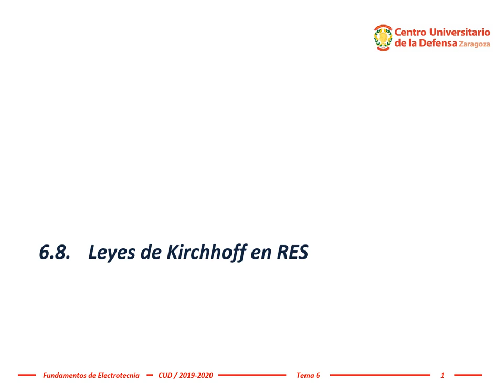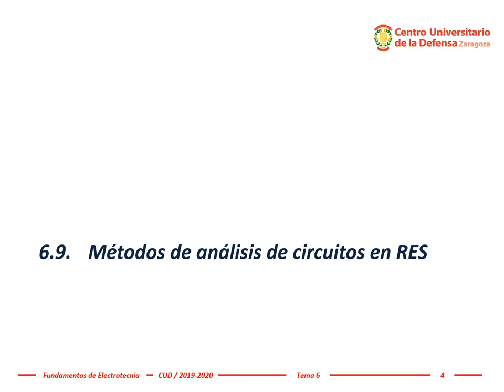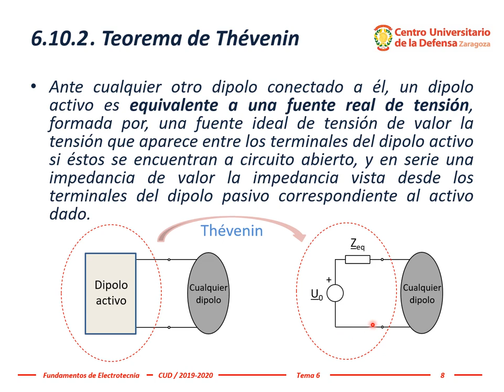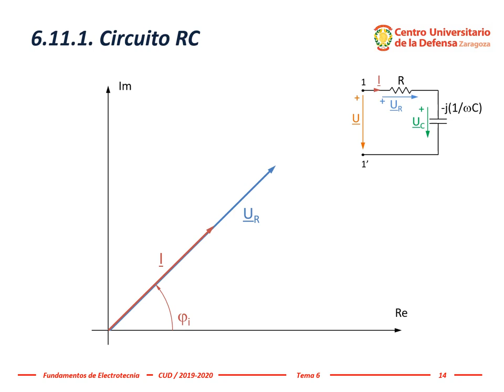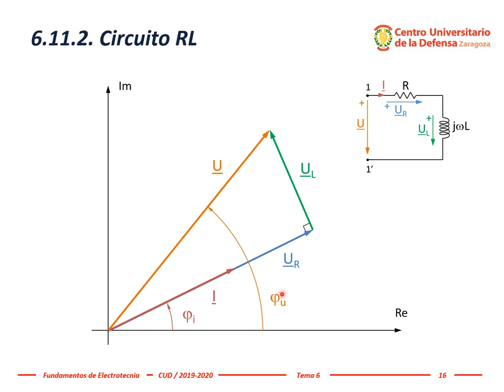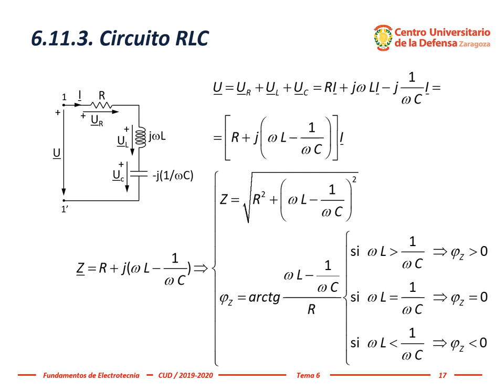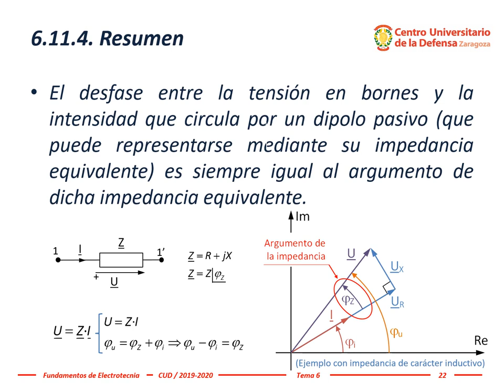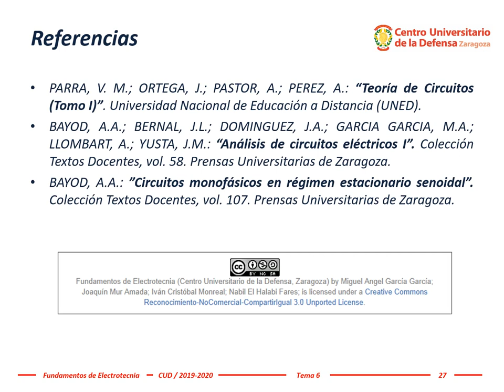Electrotecnia ~ Tema 6, #5: Análisis de circuitos en régimen estacionario sinusoidal (4ª parte)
El profesor Dr. Miguel Ángel García aborda en esta tercera entrega del tema 6 de Fundamentos de Electrotecnia (Análisis de circuitos en régimen estacionario sinusoidal)  los siguientes puntos:

6.8.- Leyes de Kirchhoff en régimen estacionario sinusoidal.
 6.8.1.- Primera ley de Kirchhoff en régimen estacionario sinusoidal  (balance de intensidades de corriente alterna en nudos y recintos cerrados).
 6.8.2.- Segunda ley de Kirchhoff en régimen estacionario sinusoidal (balance de tensiones alternas en trayectorias cerradas).
6.9.- Métodos de análisis de circuitos en régimen estacionario sinusoidal.
6.10.-Teoremas fundamentales en régimen estacionario sinusoidal.
 6.10.1.- Teorema de superposición.
 6.10.2.- Teorema de Thévenin.
 6.10.3.- Teorema de Norton.
6.11.-Estudio de circuitos básicos en régimen estacionario sinusoidal.
 6.11.1.- Circuito RC.
 6.11.2.- Circuito RL.
 6.11.3.- Circuito RLC.
 6.11.4.- Resumen circuitos RC-RL-RLC.

Esta explicación ha sido realizada por el profesor Dr. Miguel Ángel García García en la asignatura Fundamentos de Electrotecnia del Grado en Ingeniería de Organización Industrial impartida presencialmente en el Centro Universitario de la Defensa, Academia General Militar, Zaragoza (España).